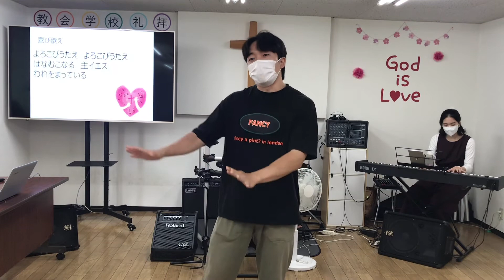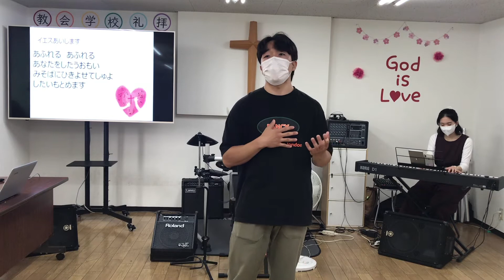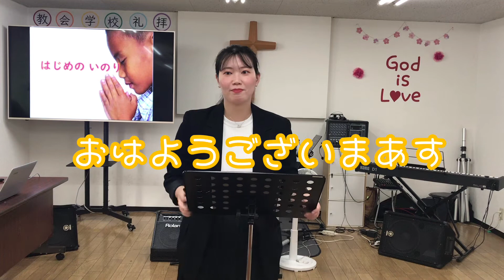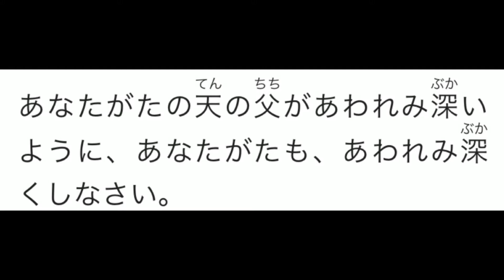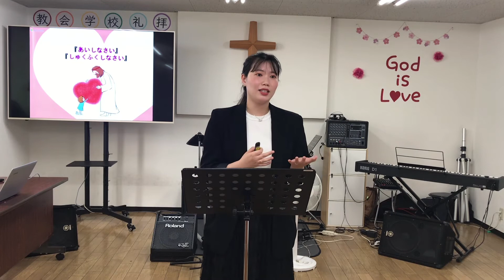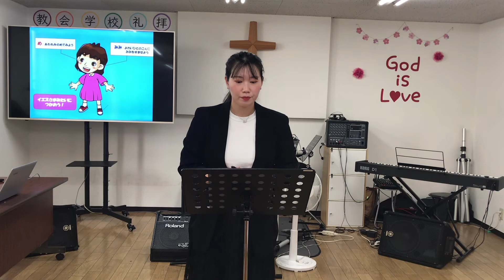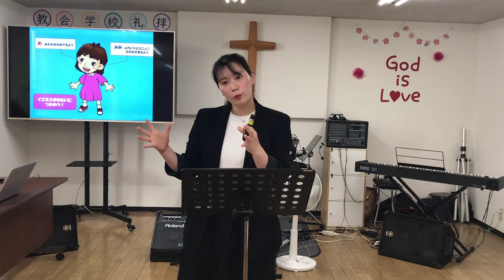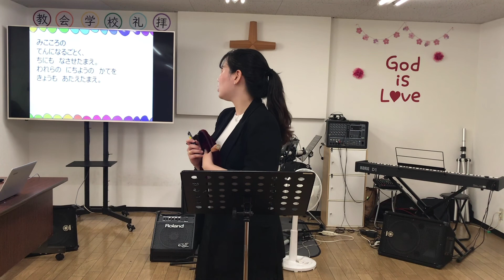9/27 ルカ6:36 『クリスチャンはイエス様みたいにあわれみます』CS 教会学校『크리스찬은 자비로운 자가 돼야됩니다』교회학교 초등부